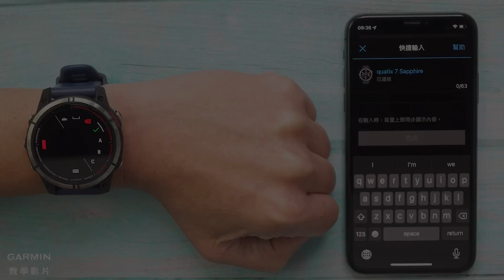【教學】股票概覽工具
本影片將告訴您如何自訂股票概覽工具裡的股票清單

※Garmin股票概覽程式上提供的所有數據僅供參考，不用於交易或投資目的。股票代碼中所顯示的股價來自交易的子集。

0:00 開場
0:17 新增一檔股票
1:09 編輯股票清單
1:44 結尾